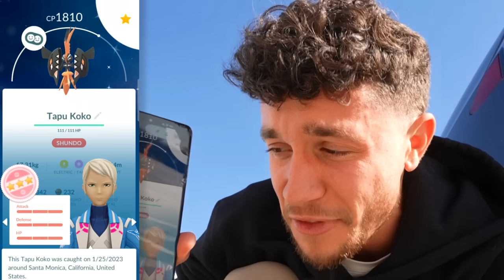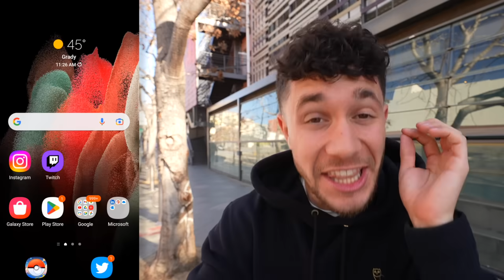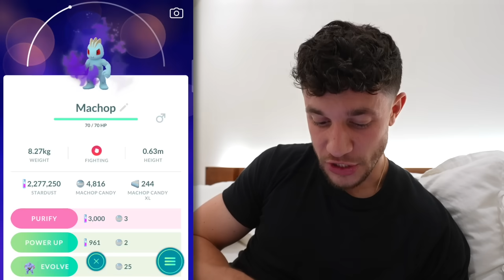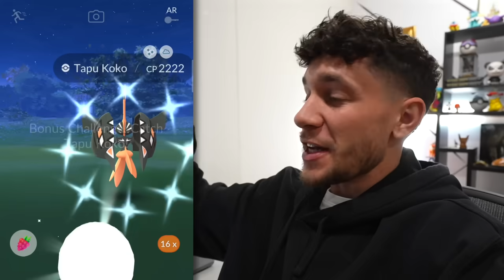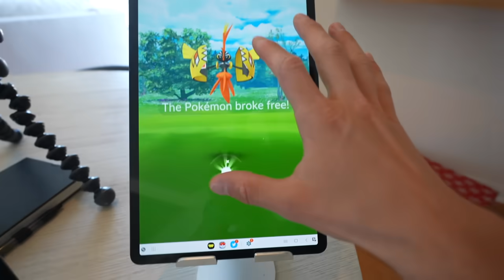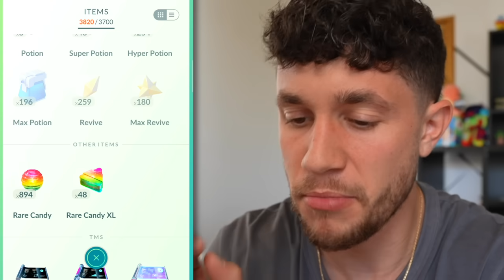Max the Shundo in 48 Hours or TRANSFER it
I caught a shundo in Pokémon GO! But there's a catch...